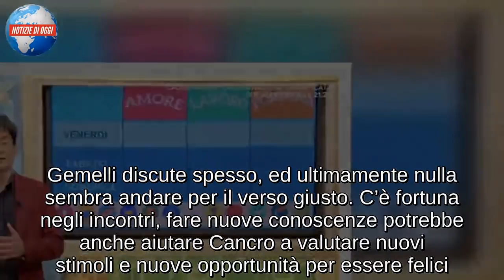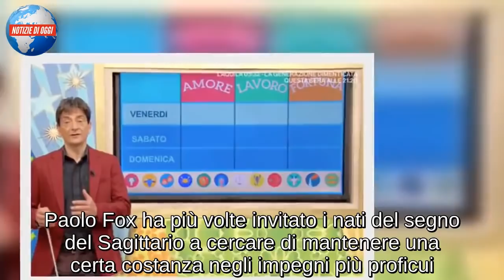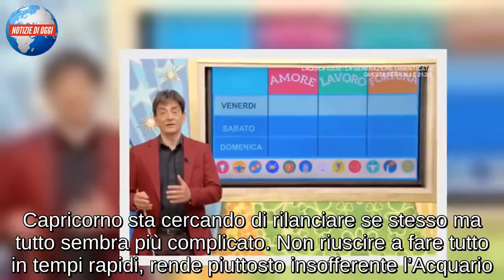Oroscopo Paolo Fox oggi e domani 7 aprile 2019: fine settimana